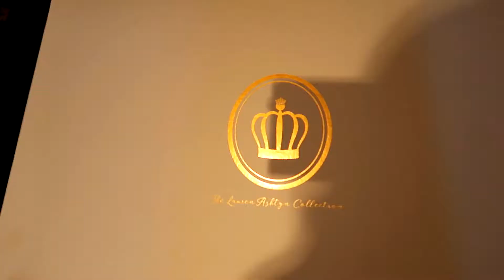Yellowstone National Park Prismatic Spring Bison Vlog | Lauren Ashtyn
So this is Vlog #1 of our Wyoming Yellowstone trip! We had so much fun and I hope you enjoy watching! Maybe this will inspire you to take a trip there soon! My favorite part of the trip was for sure seeing the Prismatic Springs!! They were absolutely gorgeous!! I love sharing this footage with you all!! :)

Wyoming has outstanding views! Wyoming's beautiful snow mountains landscapes are beyond amazing. They're absolutely beautiful and so relaxing!